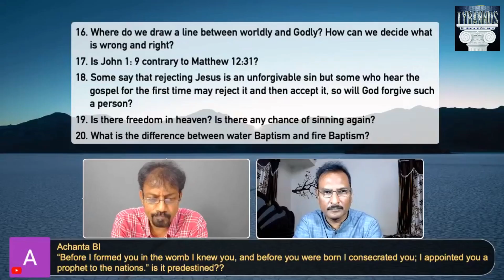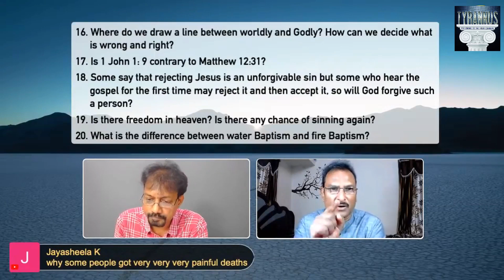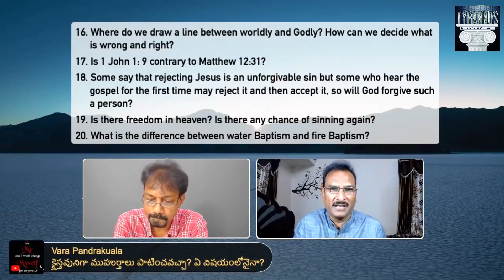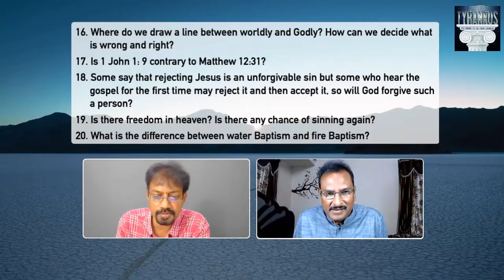Q&A: క్షమించలేనిది || Unforgivable || Edward William Kuntam